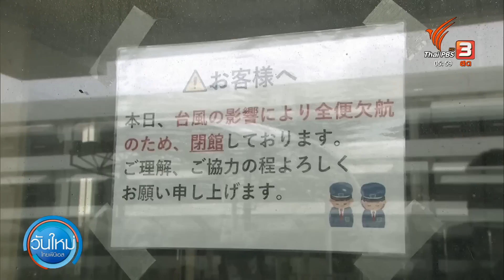ปักกิ่งฝนตกหนักสุดในรอบ 140 ปี จากพายุทกซูรี | วันใหม่ ไทยพีบีเอส | 3 ส.ค. 66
อีกหนึ่งเรื่องที่ยังคงต้องตามกันต่อ หนีไปพ้นเรื่องของพายุที่พัดเข้าถล่มหลายประเทศในแถบเอเชีย อย่างตอนนี้ที่ญี่ปุ่น กำลังได้รับผลกระทบจากพายุไต้ฝุ่นขนุนจนทำให้ได้รับความเสียหายอย่างหนัก
ความเสียหายที่เกิดขึ้นมีทั้งต่อบ้านเมือง รวมไปถึงทำให้มีผู้เสียชีวิตแล้ว 1 คน ส่วนจีนก็เป็นอีกหนึ่งที่ที่อาจได้รับผลกระทบจากพายุลูกนี้ ท่ามกลางความเสียหายของบ้านเมืองที่บอบช้ำจากพายุทกซูรีอยู่แล้ว จนทำให้กรุงปักกิ่งของจีนต้องเผชิญกับฝนตกหนักที่สุดในรอบ 140 ปี